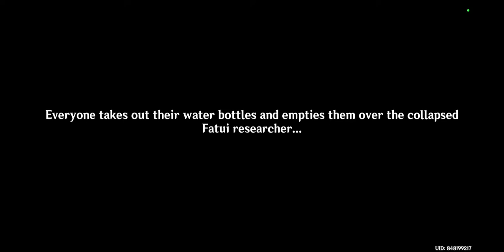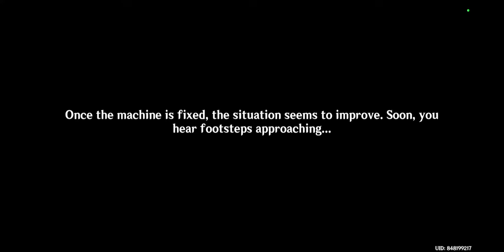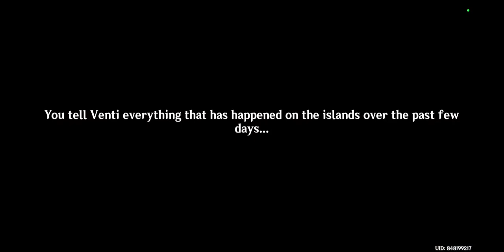A Mysterious Voice - Summertime Odyssey Part 6 [Genshin Impact] #93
Dendro archon?